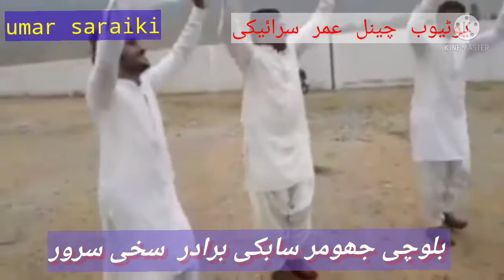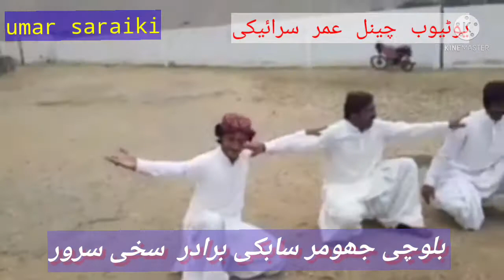بلوچی جھومر سابکی برادر سخی سرور